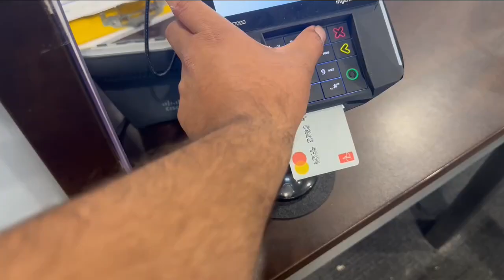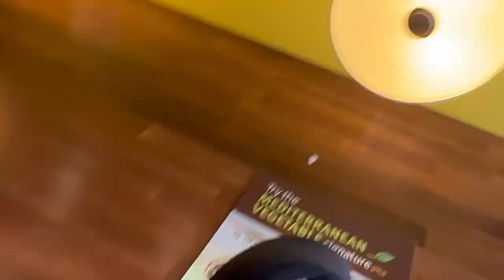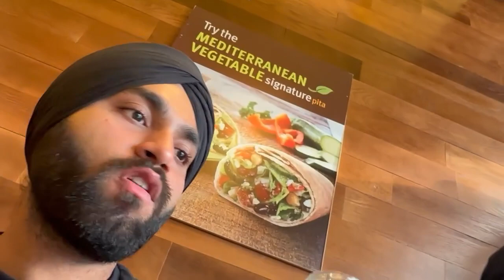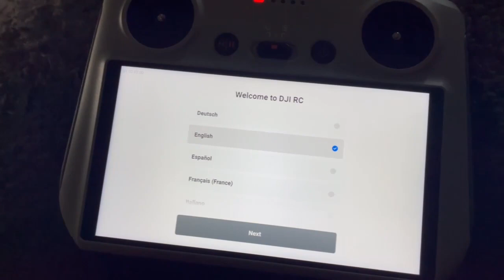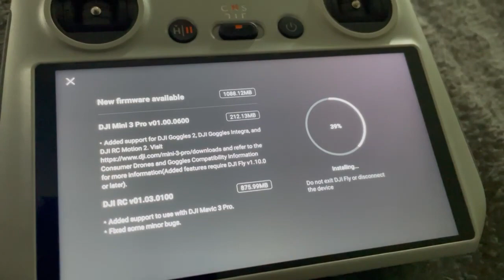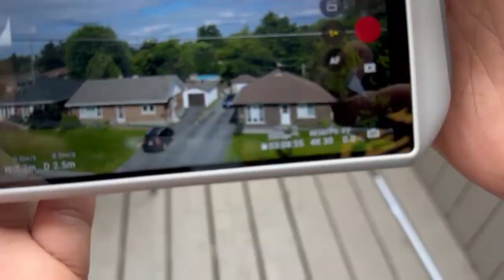dji mini 3 pro with kit 😍|| unboxing & testing || best drone for beginners😎 || vlog3.